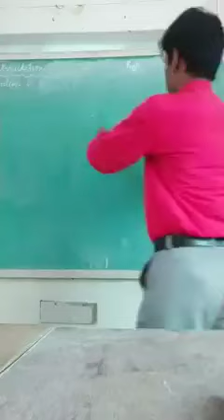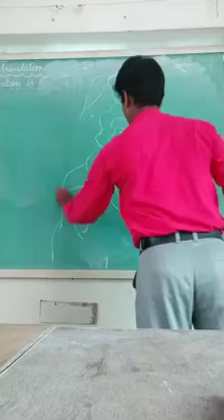Two Handed Drawing of Dad Easan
two handed drawing
easan picture